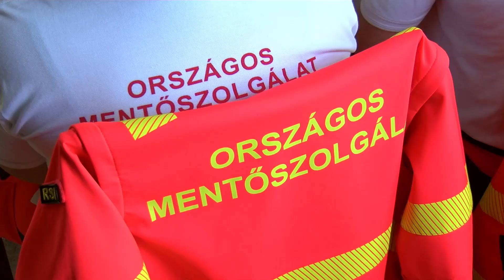Mentők Napja Kazincbarcikán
1887. május 10-én kezdte meg szolgálatát a Budapesti Önkéntes Mentő Egyesület. Ezt a napot később a mentők születésnapjává nyilvánították. Az életmentésben élenjáró orvosoknak, mentősöknek, egészségügyi dolgozóknak ekkor kitüntetéseket adnak át, ahogyan tette ezt idén is Kazincbarcika városvezetése.